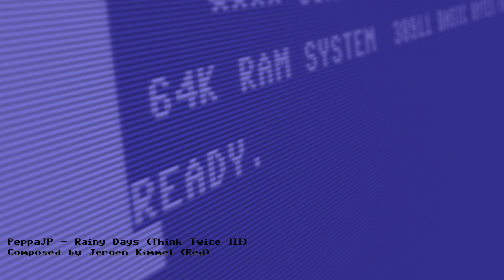PeppaJP - Rainy Days (Think Twice III)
Orginally composed by Jeroen Kimmel (Red)